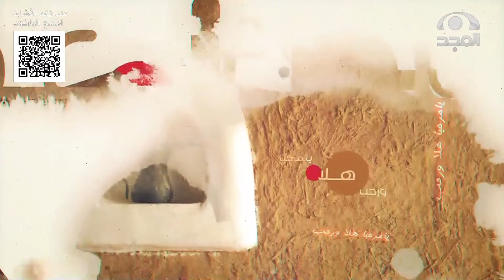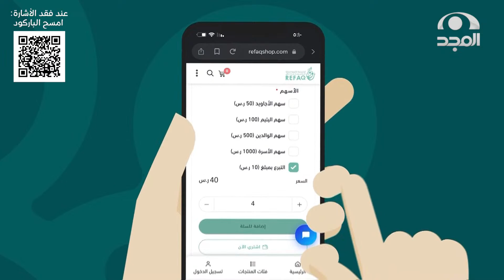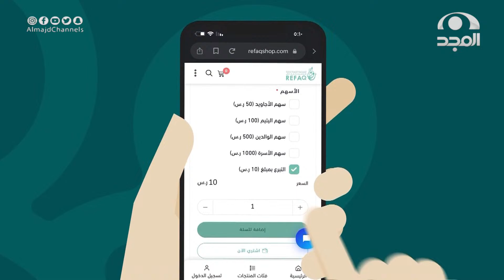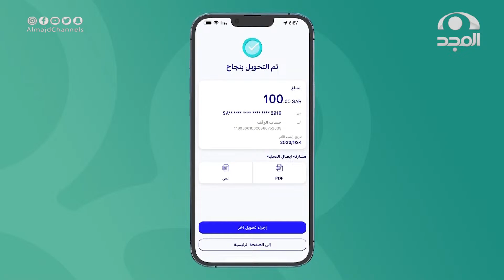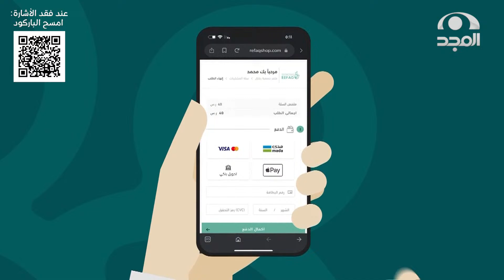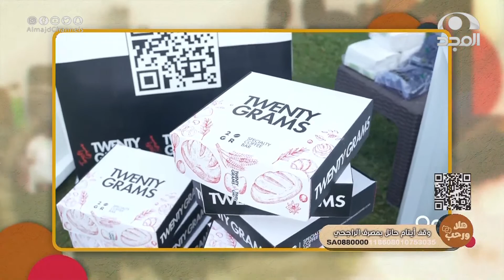فقرة هلا ورحب مع: سعد الخنفري ( فيصل المطيري - مناحي بن جلبان )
برنامج الذواقة على
برنامج واقعي تنافسي بين 26 متسابق
يهدف لتطوير قدراتهم ومهاراتهم في "صناعة المحتوى"
عبر منافسة مختلفة التحديات وفقرات إثرائية  تهتم بتنمية الخبرات
لتنتهي بتخريج صنّاع محتوى مميزين 🎖

يعرض: من السبت إلى الخميس
9:30مساء

13 قناة آمنة لأسرتك!